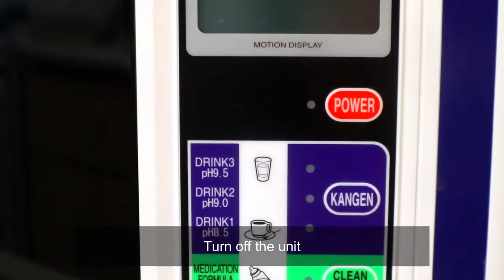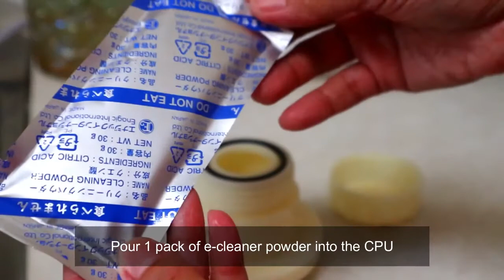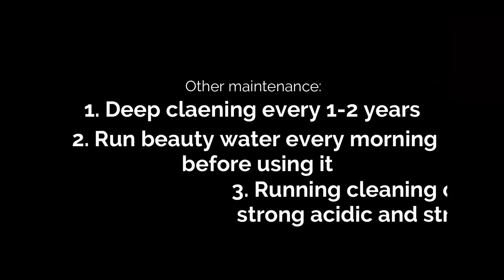E Cleaning Kangen Water SD 501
How to E Cleaning Enagic Kangen Water SD 501

214/215 business fair opp swaminarayan temple kanteshwar mahadev road Katargam,Surat,Gujarat 395004